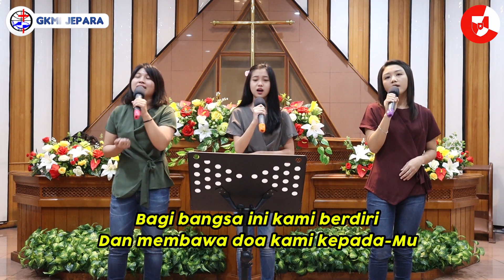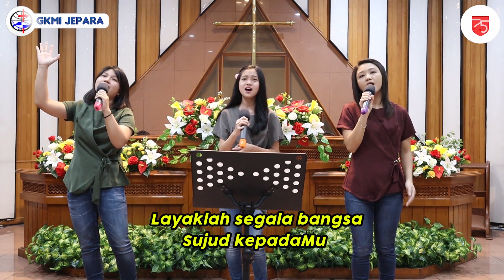Undangan Kemerdekaan Sejati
Dewi Suyanto@ Ibadah Tengah Minggu GKMI Jepara